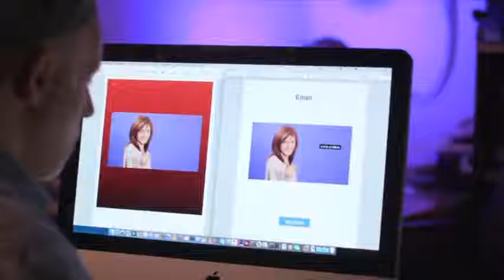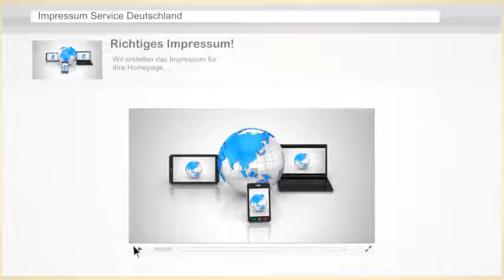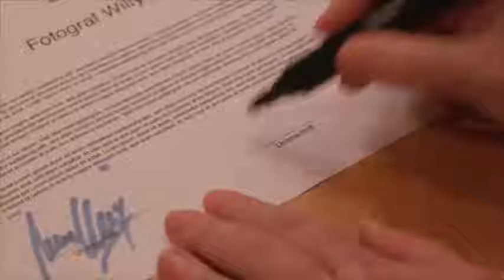Publicitate sigură pe internet - Sfaturi pentru muncitoare și muncitori în domeniul sexului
- Lola este o aplicație pentru muncitoare și muncitori în domeniul sexului cu videoclipuri despre subiecte ca de ex. asigurare de sănătate în Germania și o muncă sigură și sănătoasă în munca în domeniul sexului, cu un sistem de navigare sprijinit cu GPS care conține adrese importante din Bochum și Duisburg, cu informații despre oficii de consiliere și oficii de sănătate pentru muncitoare și muncitori în domeniul sexului din NRW și o consiliere prin chat.
Informațiile din aplicația Lola sunt disponibile în limbile bulgară, română, turcă, engleză și germană la adresa